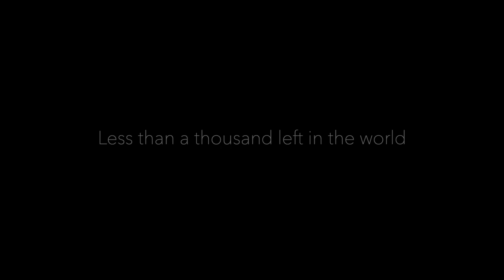Watercolour painting process video: Mountain Gorilla by Akris 🦍🌿. SOUND ON!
Gorila de montaña | Mountain gorilla (Gorila beringei beringei) 🦍🌿
2021

Watercolour process video. 🖌️🎥  Winsor & Newton watercolour tube Ivory Black on Arches hot pressed - satin -  paper 31x41 cm

The mountain gorilla is an Endangered species. Over one third of the estimated 1,000 remaining mountain gorillas live in the protected forests of Virunga National Park ⛰, located in the east of the Democratic Republic of Congo 🇨🇩.

For each print, I will be donating 50% of profits to Virunga National Park
Etsy shop